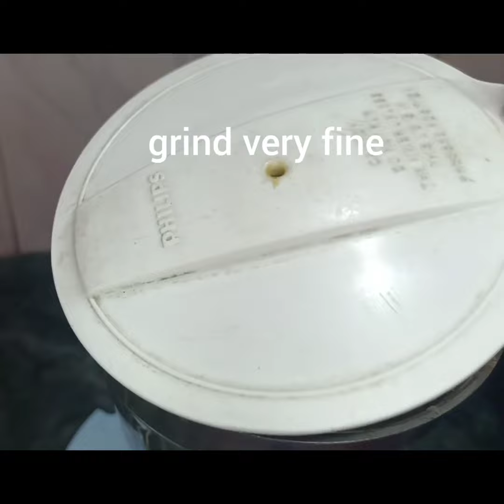summer special drink | 5 मिनट में आसानी से बनाएं आम पन्ना एक बार बनाए महीनो तक स्टोर करे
paneer recipe
summer special recipe
summer drink
icecream recipes
chinies recipe
street style recipe
vrat special recipe
gulab jamun recipe
rasmalai recipe
peda recipe
bread sweet recipe
coconut recipe
peanut sweet
mango recipe
Manchurian recipe
winter recipe
restorent style recipe
dhaba style recipe
quick and easy healthy recipe
vrat recipe
vrat thali

अगर आपको मेरी रेसिपी और मेहनत थोड़ी सी भी अच्छी लगी हो तो प्लीज मेरे चैनल को सब्सक्राइब करें लाइक करें और अपने दोस्तों परिवार के साथ जरूर शेयर करें और बेल आइकन को जरूर प्रेस करें जिससे मेरी अगली आने वाली वीडियो की नोटिफिकेशन सबसे पहले आपको मिलें और कमेंट करके जरूर बताएं की मेरी रेसिपी आपको कैसी लगी प्लीज आप सभी अपना प्यार और आर्शीवाद बनाएं रखिए जिससे मैं आपके लिए और अच्छी अच्छी रेसिपी ला सकूं धन्यवाद 🙏